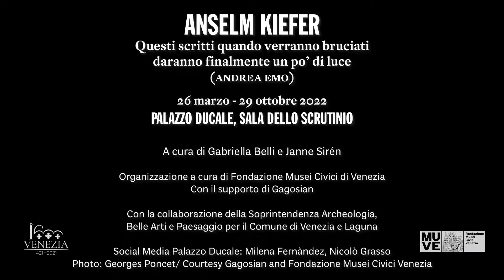VOX POPULI - Anselm Kiefer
Come reagisce il pubblico davanti all’installazione pittorica di Anselm Kiefer? Lo abbiamo chiesto ai nostri visitatori nei giorni scorsi.

La visita all’installazione ANSELM KIEFER. Questi scritti, quando verranno bruciati, daranno finalmente un po’ di luce (Andrea Emo) è parte del percorso di visita a Palazzo Ducale, aperto ogni giorno dalle 9.00 alle 19.00.

Avete già visitato l’esposizione? Fateci conoscere anche la vostra opinione lasciando un commento.